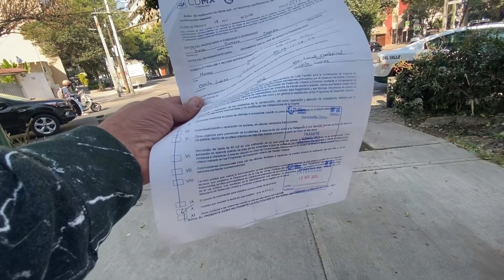Plantas Vs Zombies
Querido Santa, después de vivir un año tan complicado, lo único que te pedimos es reflexión, y menos zombies.